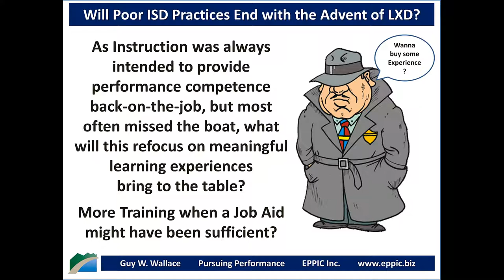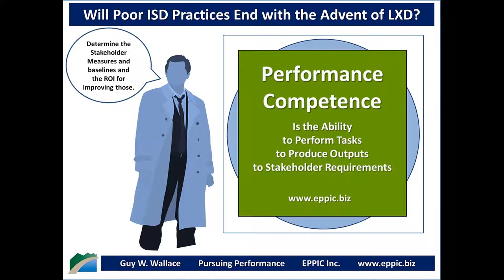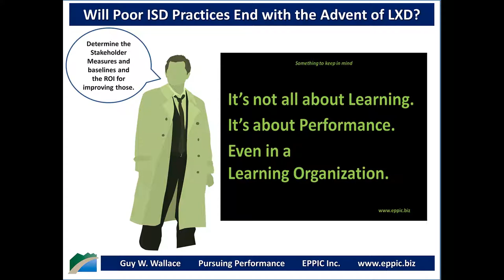Will Poor ISD Practices End with the Advent of LXD?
ISD/LXD: Will Poor ISD Practices End with the Advent of LXD? Will we start producing Job Aids when the Performance Context doesn't demand an immediate, memorized response?

Will a LX always be a Course versus a Standalone Resource? I hope not.